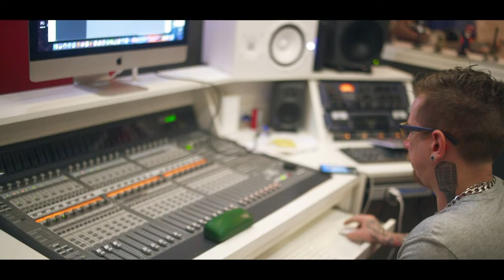Mc Bruzinho - O Mundão Girou [Web-Clipe Oficial] Prod. DJ Rhuivo.